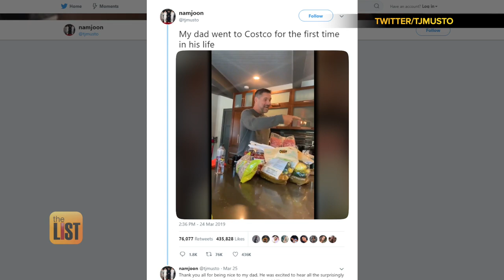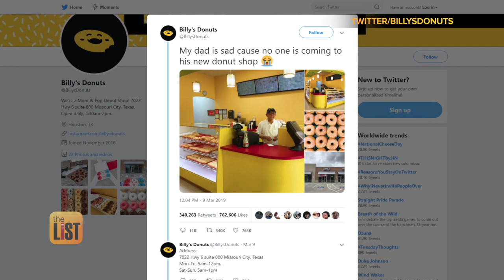Hot Costco Dad Freaks Out Over Shopping Deals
In honor of Father’s Day this weekend, let's look at some dads who recently blew up the internet -- including the hot Costco dad!